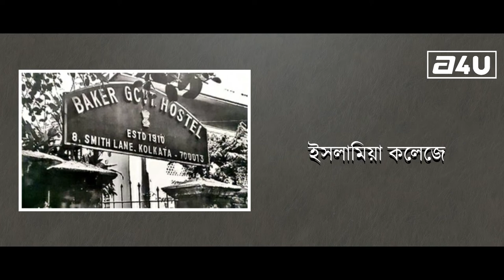বঙ্গবন্ধু শেখ মুজিবুর রহমানের বছরভিত্তিক জীবনের ঘটনাপ্রবাহ। সেজুতি তাবাসসুম শ্রেয়া । পর্ব-৬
Episode-6
সেজুতি তাবাসসুম শ্রেয়া ।
The events of the life of Bangabandhu Sheikh Mujibur Rahman.
বঙ্গবন্ধু শেখ মুজিবুর রহমানের বছরভিত্তিক জীবনের ঘটনাপ্রবাহ।

Direct By : Anwar Ullah
Voice By : Shejutee Tabassum Sreya
Editor : Nissan Chowdhury
Record Level : A4U  Music inc.

If you like this beautiful video, please share it with others.

We only upload videos containing our own content to our channel. We do not upload videos from other channels. Videos from our channel are not allowed to be uploaded to other YouTube channels.